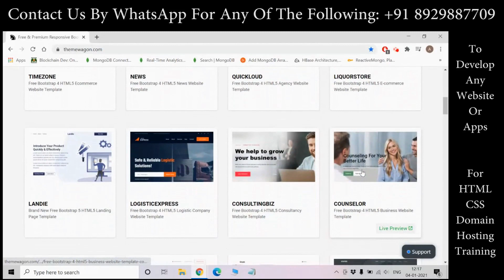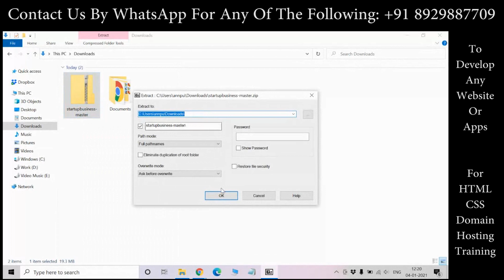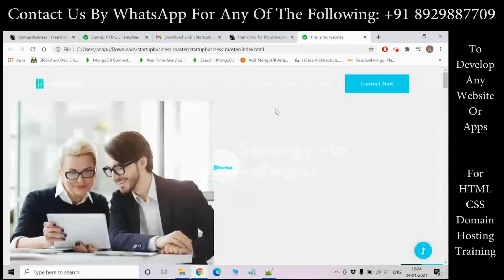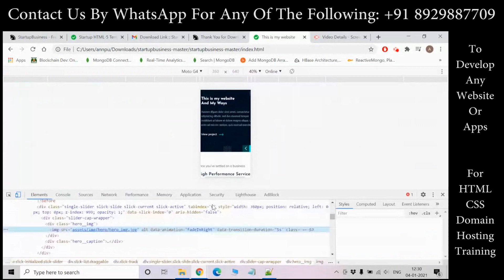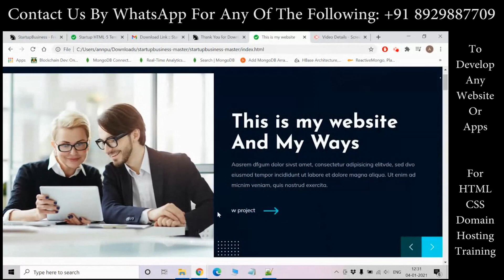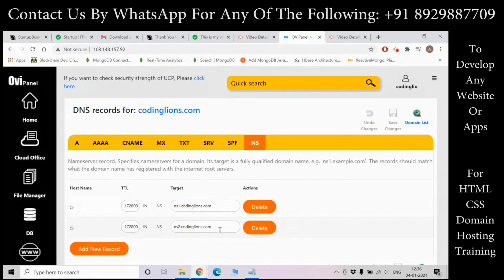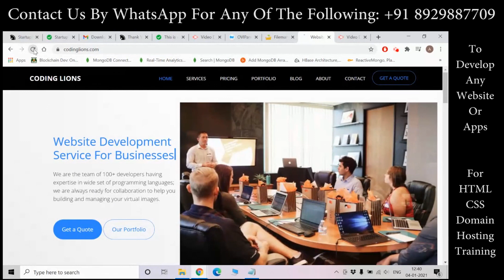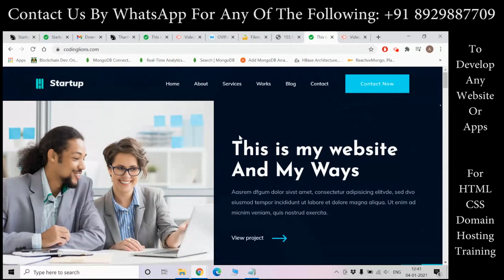Free website for Atheletes: How Atheletes can create free personal Informational website